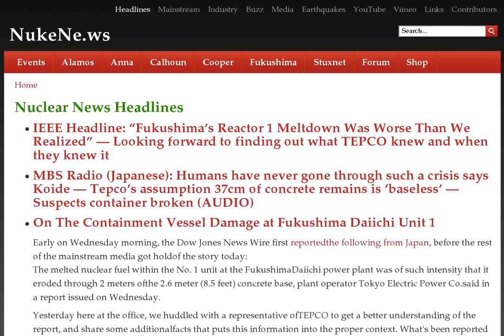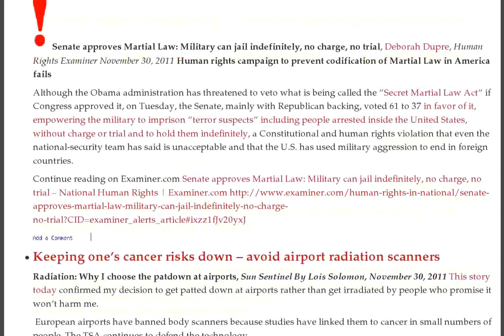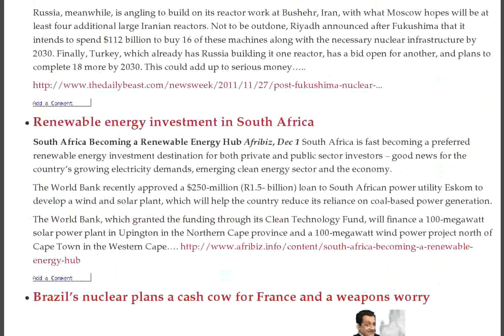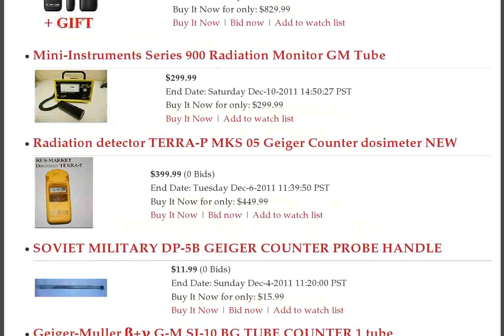Fukushima China Syndrome, Fukushima Govenor Wants End, Grand Canyon Mining Appeal, NRC Pilgrim Mass.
- ABC: Fukushima fuel eating through concrete — Just 37 cm away from outer casing :: IEEE Headline: "Fukushima's Reactor 1 Meltdown Was Worse Than We Realized" — Looking forward to finding out what TEPCO knew and when they knew it :: MBS Radio (Japanese): Humans have never gone through such a crisis says Koide — Tepco's assumption 37cm of concrete remains is 'baseless' — Suspects container broken (AUDIO)

On The Containment Vessel Damage at Fukushima Daiichi Unit 1

China Syndrome discussed in multiple news reports: Closer than previously believed to burning through ground below reactor

Yahoo: Rumor spreading in Japan says leukemia up 7 times from last year — Champion wrestler who trained in Fukushima diagnosed with acute myelocytic leukemia

Is Washington arming anti-Iran coalition?

Rio Tinto wins Hathor bid battle

Prism proposed for UK plutonium disposal

New reactors, new workforce

LIVE: Possible fire near reactor on TBS/JNN Fukushima webcam? (VIDEO)

The Near-Term Task Force Report -- Readable for all?

NYT experts: "Danger of a wider radiation leak" — Cooling system may not work for fuel melted into concrete — Tepco "not worried"

Kyoto U. Prof: I always argued that containment is broken — Said melted fuel may already be 40 feet underground

AP: New gov't study rasies possibility of "structural damage to reactor's foundation" — Erosion of concrete could be deeper than Tepco claims

Iranian quest for casus belli

'Many countries in need of Arab Spring'

Fukushima I Nuke Plant Reactor 1: TEPCO and NHK's Obfuscation on Corium in the Concrete

NYT: "Increasingly grave scenarios" at Fukushima — Tepco admits melted fuel may be one foot away from crucial steel barrier — "An overly optimistic simulation" says Kyoto expert

"Concrete Attack by Corium" says rare English-language model in 200 page Tepco handout from Nov. 30 — "Time to Rupture"? (PHOTOS)

11-218: NRC Approves Rule Enhancing Background Check Requirements for Staff at Research Reactors

For USA's nuclear industry -- could things get any worse?

Governor calls for scrapping of all of Fukushima's 10 nuclear reactors

Fukushima I Nuke Plant: 1.6 Million Bq/Kg of Cesium from Ocean Soil In Front of Water Intake for Reactors

Fukushima residents learn at first hand the success of renewable energy projects

TEPCO admits complete meltdown of nuclear fuel rods in Fukushima reactor No.1

Deliberate explosion damaged Iran's uranium enrichment facility

Appeal to save Grand Canyon's sacred lands, biodiversity, water -- from uranium mining

Secret Martial Law Act in USA -- imprisonment without charge, without trial

Keeping one's cancer risks down -- avoid airport radiation scanners

USA to use drone aircraft to target U.S. citizens?

Cancer and birth defects in India's uranium mining area

As nuclear industry dries up in the Western world -- the push to sell to dodgy regimes

Renewable energy investment in South Africa

Brazil's nuclear plans a cash cow for France and a weapons worry

USA now saying that Burma is not pursuing nuclear weapons

Scrap all Fukushima nuclear reactors: governor

NRC licensing board rejects State of Massachusetts challenge against Pilgrim license extension

Reporter tries radiation cleanup: "I felt mentally exhausted and my muscles ached" after not such hard physical labor — 2 days later, rice from area declared contaminated

Study? No temperature readings for concrete floor — Outcome based on Tepco "projections" of decay heat & uses computer model from Westinghouse